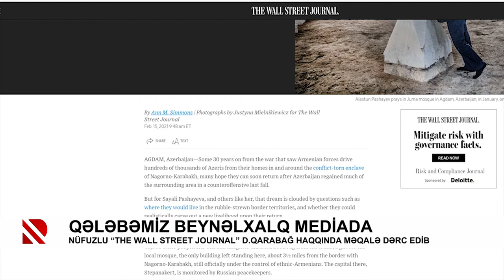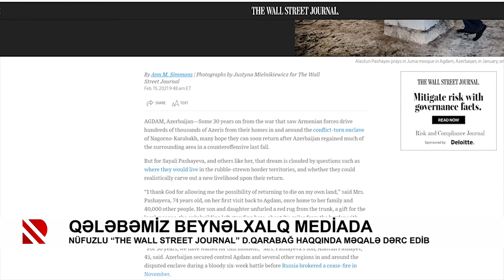Qələbəmiz beynəlxalq mediada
Nüfuzlu “The Wall Street Journal” Dağlıq Qarabağ haqqında məqalə dərc edib